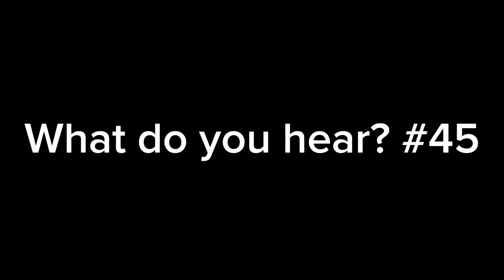What do you hear? #45